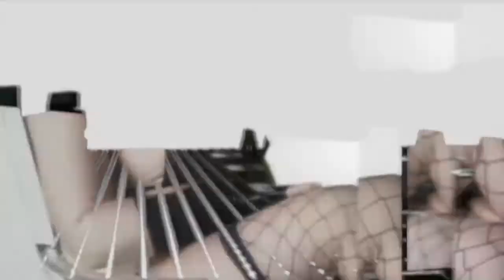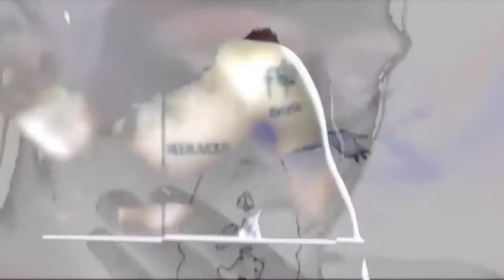Automatic Kalifornia (David Tort Remix vsDanny Verde MashUp) Ultra Naté Vs Norman Doray 🎵🎵🎵🎵